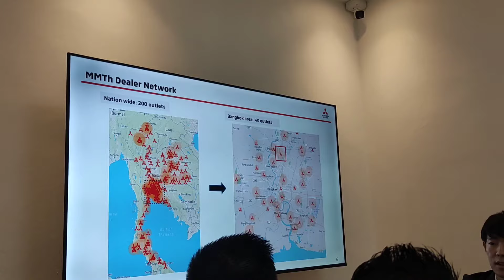Tour Mitsubishi di Thailand - Nonton Xpander HEV dan Xpander Cross Hybrid 2024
Pada video kali ini kami membuat video mengenai Tour Mitsubishi di Thailand - Nonton Xpander HEV dan Xpander Cross Hybrid 2024